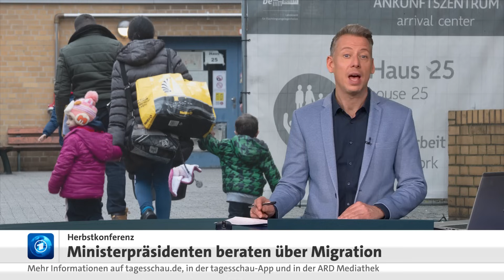Migrationspaket der Ampel stößt auf unterschiedliches Echo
Die Bundesregierung will „Ordnung in die Migration bringen“. So heißt es zumindest in einem Papier, das zwischen den Ampel-Parteien diese Woche abgestimmt wurde. Welche Wirkung die darin aufgeführten Maßnahmen entfalten, wird sich zeigen. Die Ministerpräsident:innen versammelten sich am Donnerstag in Frankfurt am Main, um bis Freitag unter anderem über Asylfragen zu beraten.

In den Vorschlägen aus dem Kanzleramt zur Migration, die Scholz mit Vizekanzler Habeck und Finanzminister Lindner besprochen hatte, heißt es: „Der Bund begrüßt es ausdrücklich, wenn Länder und Kommunen von den im Asylbewerberleistungsgesetz vorgesehenen Möglichkeiten Gebrauch machen, Leistungen an Asylsuchende als Sachleistungen statt als Geldleistungen zu erbringen.“ Auch Vorschläge aus dem Kreis der Länder, „arbeitsfähigen Geflüchteten spätestens nach ihrer Zuweisung aus der Erstaufnahmeeinrichtung an die Kommunen geeignete Arbeitsgelegenheiten zuzuweisen“, wurden positiv bewertet.

Die Flüchtlingsrechtsorganisation Pro Asyl findet die Pläne größtenteils empörend. „Uns fehlen die Worte über diese unredlichen Vorschläge“, sagte ihr flüchtlingspolitischer Sprecher Tareq Alaous. Er frage sich, ob die Bundesregierung ernsthaft glaube, dass Menschen sich lieber den Taliban in Afghanistan auslieferten oder in Syrien ins Gefängnis gingen, „wenn es nun statt Bargeld eine Bezahlkarte gibt“.